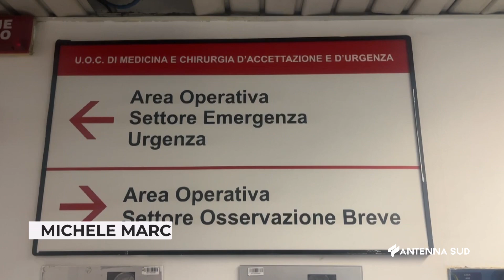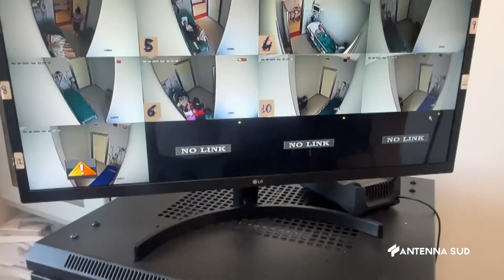29 APRILE 2024 BRINDISI PRONTO SOCCORSO CARENZA DI BARELLE, IL DIRIGENTE CARLUCCI DICE NO, NON C